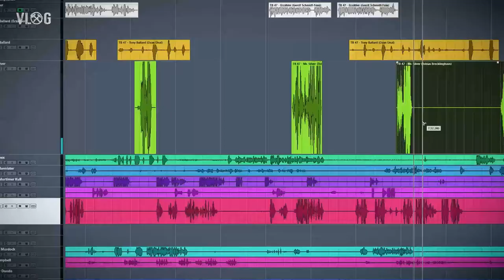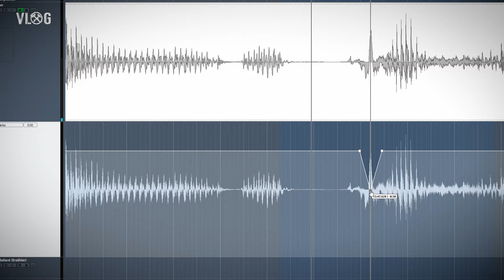Dialogschnitt, Hörspiel-Skript und neue Vertonung?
Es gibt einige Updates die ich gerne mit Euch teilen möchte. Da hätten wir ein Update an der Zombie-Front, neues von Tony Ballard und Wolfy Office. Viel Spaß!

MeinOhrenkino ist ein nicht-kommerzielles Hörspiel-Projekt von Daniel Schiepe. Das gesamte Ensemble arbeitet ehrenamtlich und aus Leidenschaft an diesem Projekt.